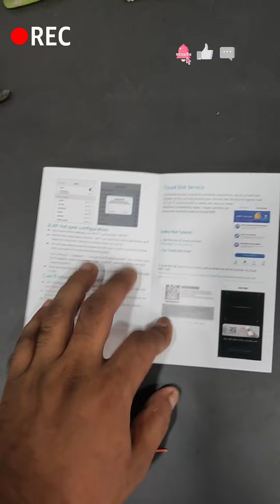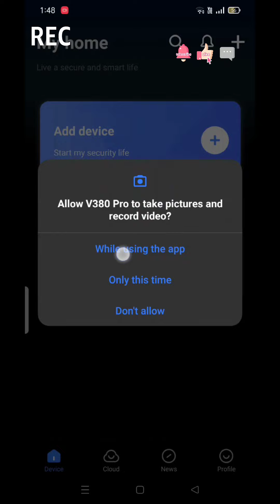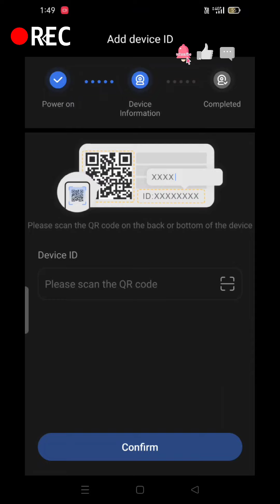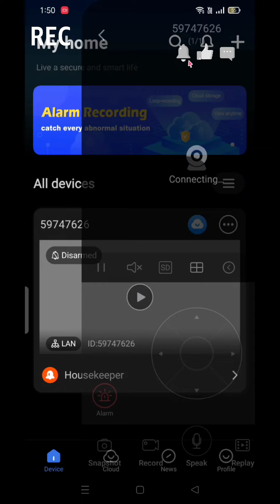Wi-Fi smart net camera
single Wi-Fi smart camera aapko Bina net se bhi chala sakte hain recording bhi kar sakte hain Wi-Fi se bhi chala sakte hain without net

(1)cctv

(2)wifinetcamera